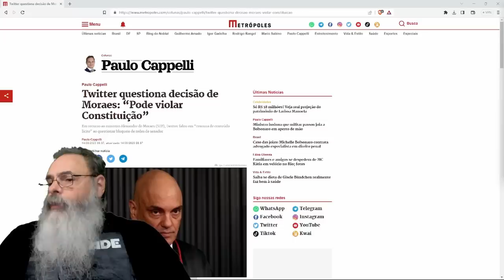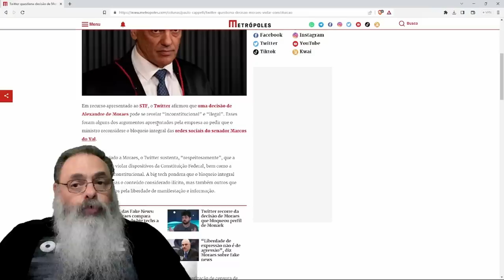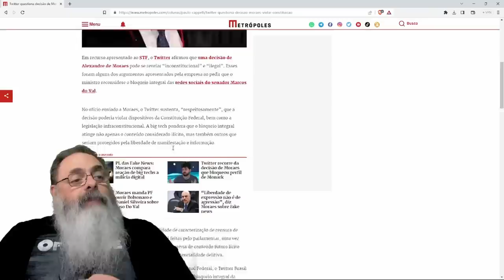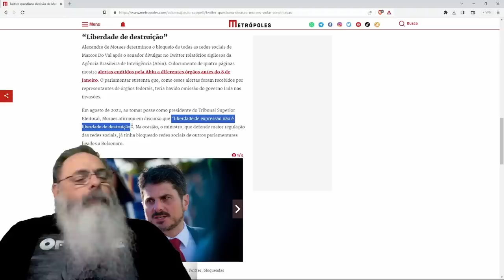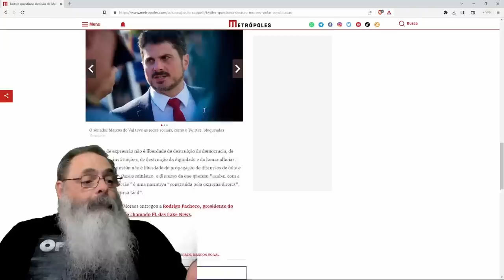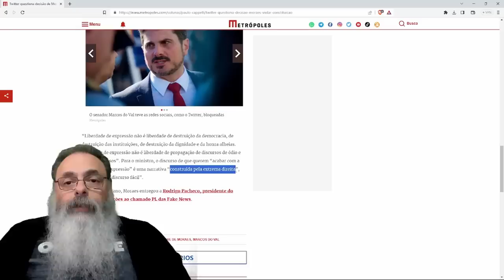TWITTER lembra a MORAES que PEDIDO equivale a CENSURA PRÉVIA explicitamente VEDADA na CONSTITUIÇÃO